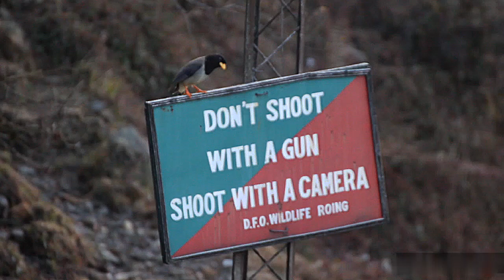Yellow-Billed blue Magpie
Don't shoot with a gun, shoot with a camera.
Message to convey the people for voice of voiceless.